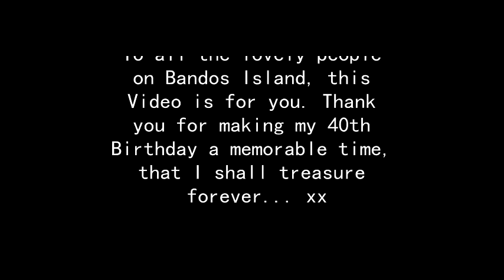The Maldives Movie filmed May 2014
This is a short video of the island known as "Bandos Island Resort".  It is a beautiful island only 7.5 km from Male. The transfer is 15 minutes by boat, and has some lovely beaches that you will see. The people are friendly and at the time of shooting this video the island was fully booked although you would not believe it. The rooms are good and the service is great, although go AI (All Inclusive) as it can be expensive if you don't. I made this to thank the owners and friends I made along the way , whilst I celebrated my 40th Birthday out there. Thank you so much for a wonderful time.  :o)